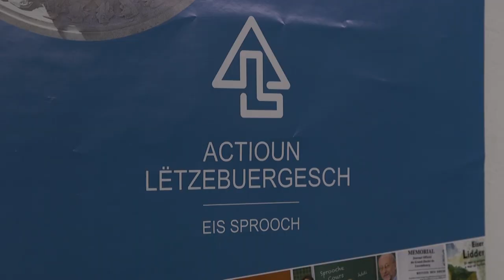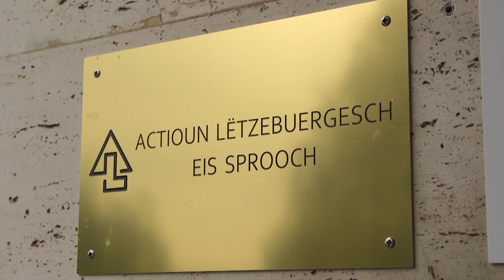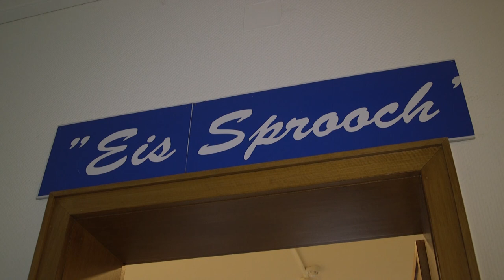Actioun Lëtzebuergesch Hierschtpatt 2019